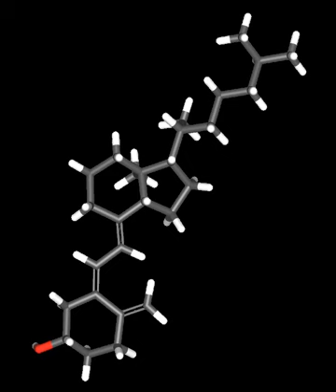Vitamin D | Wikipedia audio article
00:03:42 1 Types
00:04:52 2 Biology
00:07:23 3 Deficiency
00:08:32 3.1 Bone health
00:08:41 3.1.1 Rickets
00:11:39 3.1.2 Osteoporosis and osteomalacia
00:12:45 3.2 Skin pigmentation
00:13:13 3.3 Non-bone diseases
00:13:22 3.4 Mortality, all cause
00:13:33 4 Use of supplements
00:15:18 4.1 Mortality, all-cause
00:16:25 4.2 Bone health
00:18:28 4.3 Cancer
00:20:00 4.4 Cardiovascular disease
00:20:26 4.5 Immune system
00:20:35 4.5.1 Infectious diseases
00:21:30 4.5.2 Autoimmune diseases
00:22:18 4.5.3 Inflammatory bowel disease
00:22:49 4.6 Other conditions
00:25:44 4.7 Allowable health claims
00:27:01 5 Dietary intake
00:27:11 5.1 Recommended levels
00:27:44 5.1.1 United States
00:29:35 5.1.2 Canada
00:29:56 5.1.3 Australia and New Zealand
00:30:21 5.1.4 European Union
00:32:49 5.2 Sources
00:33:14 5.2.1 Natural sources
00:34:02 5.2.2 Food fortification
00:35:31 5.3 Food preparation
00:35:54 6 Recommended serum levels
00:39:03 7 Excess
00:42:44 7.1 Effect of excess
00:44:25 8 Biosynthesis
00:44:56 8.1 Interactive pathway
00:45:17 8.2 Photochemistry
00:46:40 8.3 Synthesis in the skin
00:49:04 8.4 Evolution
00:50:27 8.5 Industrial synthesis
00:51:08 9 Mechanism of action
00:51:18 9.1 Metabolic activation
00:53:52 9.2 Inactivation
00:54:17 9.3 Difference between substrates
00:55:31 10 History
01:00:04 11 Research

- Socrates

SUMMARY
Vitamin D is a group of fat-soluble secosteroids responsible for increasing intestinal absorption of calcium, magnesium, and phosphate, and multiple other biological effects.  In humans, the most important compounds in this group are vitamin D3 (also known as cholecalciferol) and vitamin D2 (ergocalciferol).The major natural source of the vitamin is synthesis of cholecalciferol in the skin from cholesterol through a chemical reaction that is dependent on sun exposure (specifically UVB radiation). Cholecalciferol and ergocalciferol can be ingested from the diet and from supplements.  Only a few foods, such as the flesh of fatty fish, contain significant amounts of vitamin D, and fish does not contain enough vitamin D to achieve optimal Vitamin D status without sunlight or supplements. Dietary recommendations typically assume that all of a person's vitamin D is taken by mouth, as sun exposure in the population is variable and recommendations about the amount of sun exposure that is safe are uncertain in view of the skin cancer risk.Vitamin D from the diet, or from skin synthesis, is biologically inactive. A protein enzyme must hydroxylate it to convert it to the active form. This is done in the liver and in the kidneys.  As vitamin D can be synthesized in adequate amounts by most mammals exposed to sufficient sunlight, it is not an essential dietary factor, and so not technically a vitamin.  Instead it could be considered a hormone, with activation of the vitamin D pro-hormone resulting in the active form, calcitriol, which then produces effects via a nuclear receptor in multiple locations.Cholecalciferol is converted in the liver to calcifediol (25-hydroxycholecalciferol); ergocalciferol is converted to 25-hydroxyergocalciferol. These two vitamin D metabolites (called 25-hydroxyvitamin D or 25(OH)D) are measured in serum to determine a person's vitamin D status. Calcifediol is further hydroxylated by the kidneys to form calcitriol (also known as 1,25-dihydroxycholecalciferol), the biologically active form of vitamin D. Calcitriol circulates as a hormone in the blood, having a major role regulating the concentration of calcium and phosphate, and promoting the healthy growth and remodeling of bone. Calcitriol also has other effects, including some on cell growth, neuromuscular and immune functions, and reduction of inflammation.Vitamin D has a significant role in calcium homeos ...